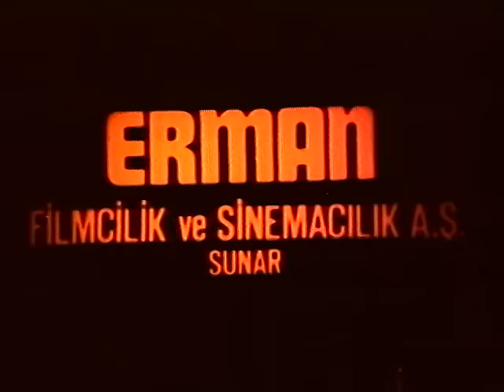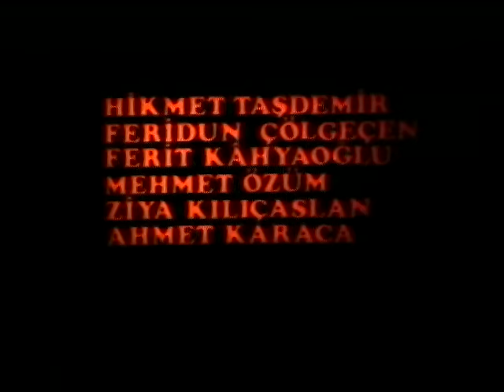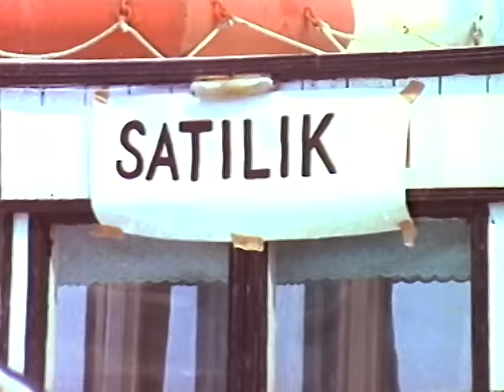Batsın Bu Dünya Türk Filmi | FULL | MÜJDE AR | ORHAN GENCEBAY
Batsın Bu Dünya, Osman F. Seden'in yönettiği Orhan Gencebay ile Müjde Ar'ın oynadığı 1975 yapımı Türk filmidir. Senaryosunu Erdoğan Tünaş'ın yazdığı filmin başrollerinde Orhan Gencebay ve Müjde Ar oynamaktadır.
Batsın Bu Dünya Türk filminin oyuncuları; Orhan Gencebay, Müjde Ar, Kadir Savun, Yaşar Yağmur, Ali Cağaloğlu, Osman Alyanak, Leman Akçatepe, Muadelet Tibet, Hikmet Taşdemir, Ahmet Karaca, Ali Demir, bedri Uğur.

Batsın Bu Dünya Türk filminin konusu; Filmde, zorunlu bir evlilik yapan Orhan ile Seher’in zamanla birbirlerine âşık olması konu edilir. Orhan, küçük bir kasabada işçileri taşıyan teknede kaptanlık yapmaktadır. Dürüstlüğü ile işadamı Şakir Bey’in de güvenini kazanmıştır. Şakir Bey’in oğlu Ferit, bir gün işçilerden Seher’e zorla sahip olur. Tecavüz olayının ardından Şakir Bey, Orhan’dan Seher ile evlenmesini ister. Kısa süre içinde de Orhan’la Seher evlenirler. Anlaşmalı yapılan bu evlilik yüzünden ailesi ve çevresi Orhan’a sırt çevirir. Seher yaşadığı travmayı Orhan’ın sayesinde atlatmaya çalışır. Ancak Ferit, Seher’in peşini bırakmayacaktır.